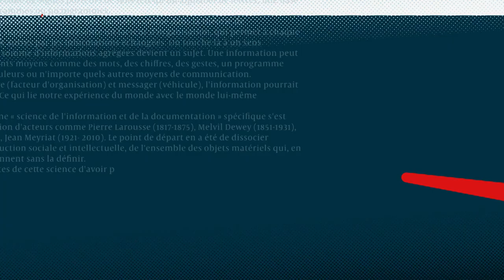Covid-19 : Édition Spéciale 18h - Mercredi 29 Avril